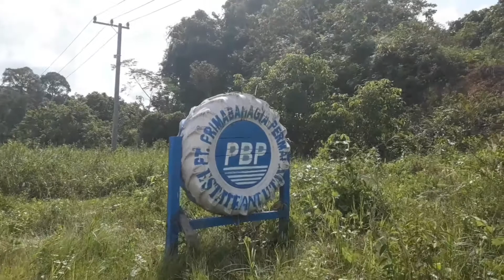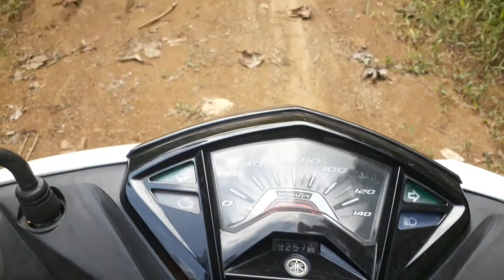Jalan2 ke Sungai Tatau via Gunung Seriang - Desa Baratan - PT. Prima Bahagia Estate Bulungan Kaltara